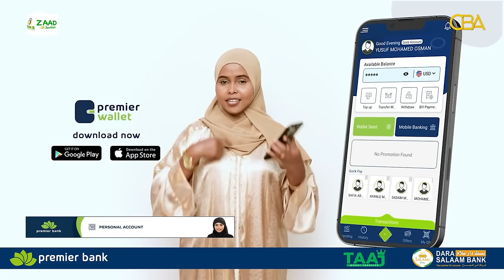Waayo joog:-Halgankii Ay hablhii SNM ku lahaayeen dibu xoreynta dalka iyo Ragii ay badbaadiyeen.....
Waayo joog:-Halgankii Ay hablhii SNM ku lahaayeen dibu xoreynta dalka iyo Ragii ay badbaadiyeen iyo dagaalo qadhaadh oo dhexmary Snm iyo siyaad barre'halgamaa Axmed kayse ayaa kawaraamaya